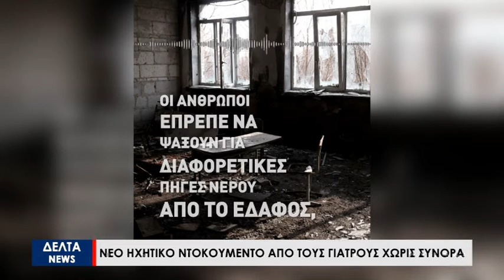Πόλεμος στην Ουκρανία για 21η μέρα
Για 21η ημέρα μαίνεται ο πόλεμος μεταξύ Ουκρανίας Ρωσίας με το βλέμμα να είναι στραμμένο στις διαπραγματεύσεις μεταξύ των δύο χωρών την ώρα που στο Κίεβο σημειώθηκαν δυνατές εκρήξεις για ακόμη ένα 24ωρο. Ο Ουκρανός πρόεδρος ζήτησε τη συνδρομή του Κογκρέσου παραλληλίζοντας την ρωσική εισβολή στη χώρα του με την επίθεση της ιαπωνικής αεροπορίας στο Περλ Χάρμπορ  το 1941. Στο μεταξύ καλά στην υγεία του είναι ο Έλληνας πρόξενος Μανώλης Ανδρουλάκης, που άφησε πίσω του τη Μαριούπολη, λέγοντας εξηγώντας, ωστόσο, πως η κατάσταση στην πόλη είναι εξαιρετικά δύσκολη.